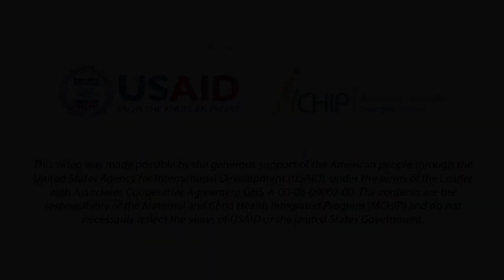Jeffrey Smith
The Maternal and Child Health Integrated Program (MCHIP) is USAID's flagship maternal, newborn, and child program.

Mission:
MCHIP's vision is to accelerate the reduction of maternal, newborn, and child mortality in the 30+ USAID priority countries facing the highest disease burden.

By scaling up evidence-based high impact maternal, newborn, and children health interventions we aim to help reduce maternal and child mortality by 25% across these priority countries through field-based implementation and global leadership.